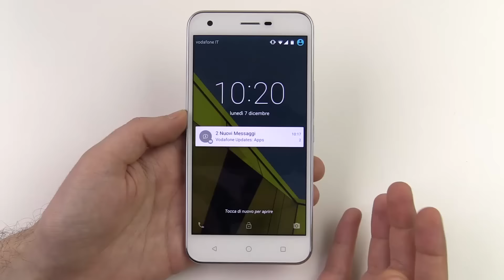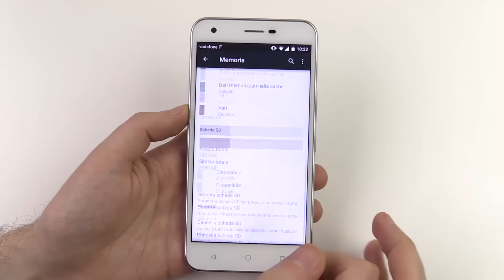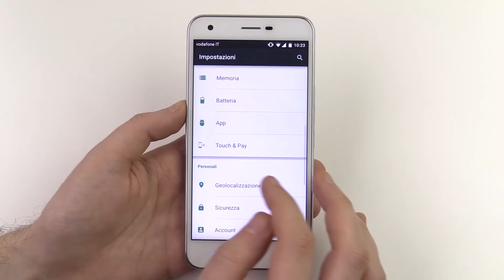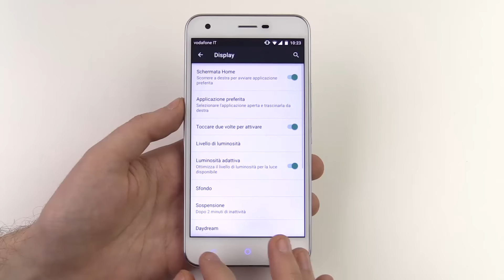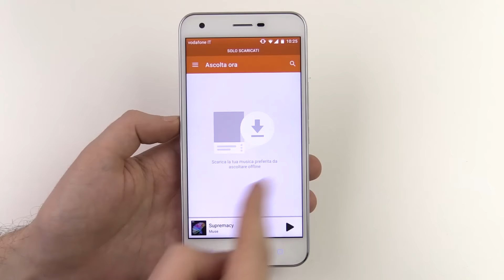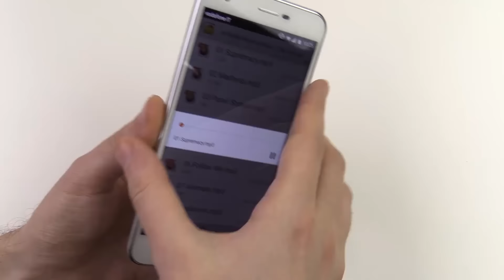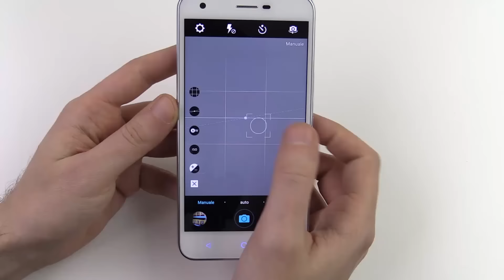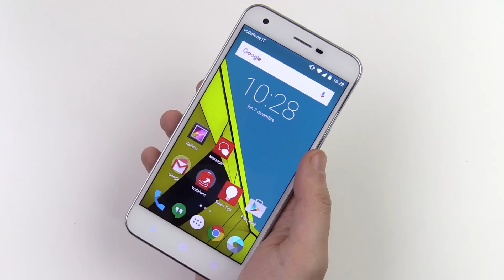Vodafone Smart Ultra 6, recensione in italiano